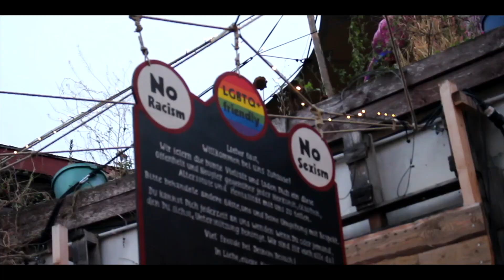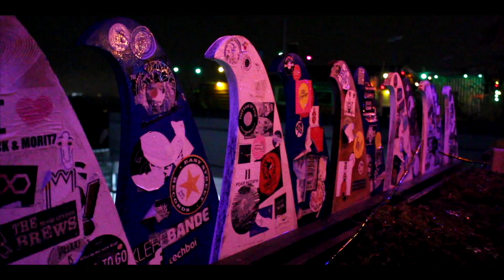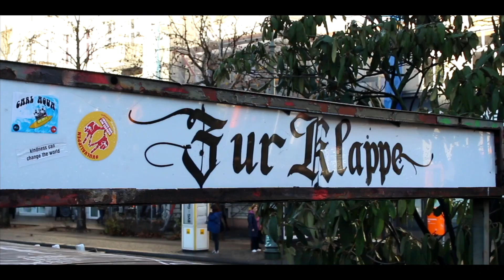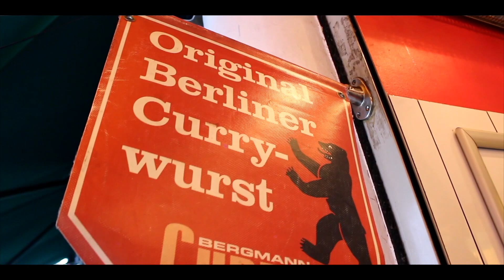Berlin | Germany - Nine Friends, One City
Probably the one Berlin vlog on YouTube without any of its touristic sights. Just a bunch of friends having a lot of fun.